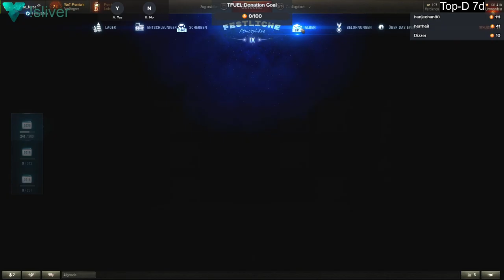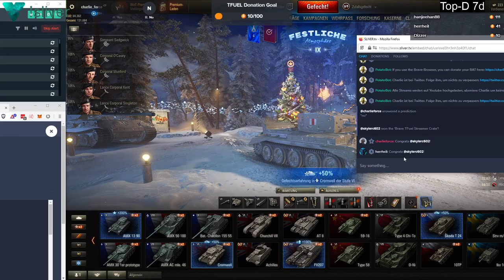2019 12 31 World of Tanks